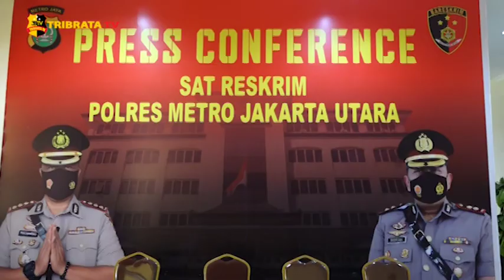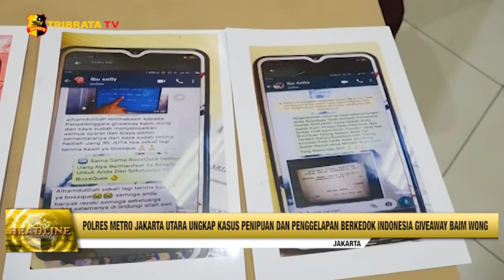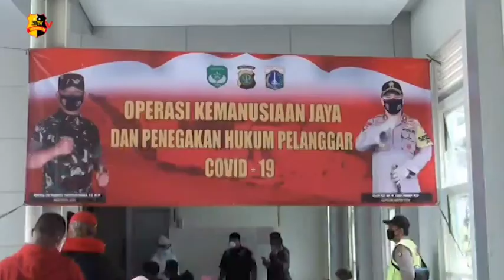TRIBRATA HEADLINE 23 DESEMBER 2020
1. Polres Metro Jakarta Utara ungkap kasus penipuan dan penggelapan berkedok Indonesia Giveaway Baim Wong

2. Polisi gelar rapid test bagi calon penumpang kereta jarak jauh di stasiun Jatinegara